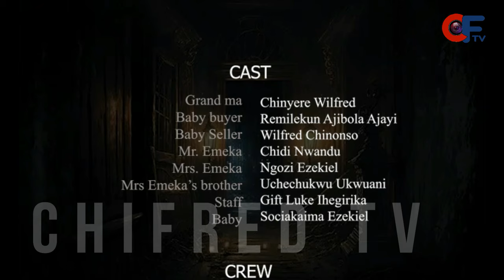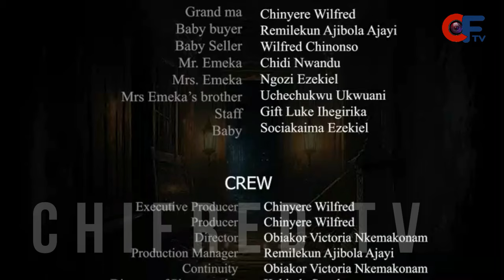KID HAUNT | CHINYERE WILFRED | 2024 LATEST NOLLYWOOD SHORT MOVIE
Get ready for a scare in "Kid Haunt" starring Chinyere Wilfred! This movie follows a grandmother and her grandson in a chilling tale you won't want to miss.

2024 LATEST NOLLYWOOD SHORT MOVIE